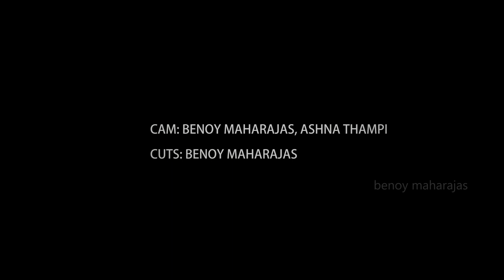Feliz Navidad | Royal English Christmas 2K18 | Maharajas Diaries | Maharajas College Ernakulam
Feliz Navidad | Royal English Christmas 2K18 | Maharajas College Ernakulam